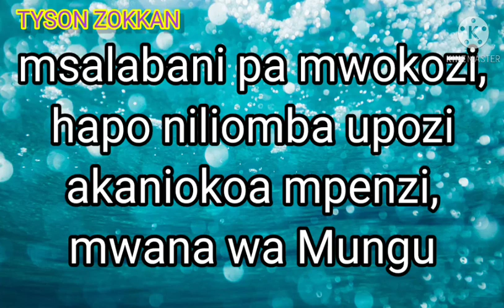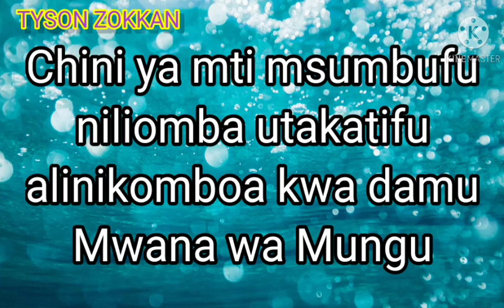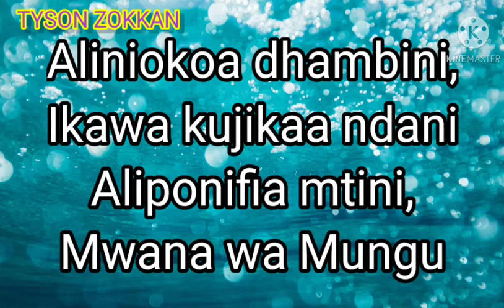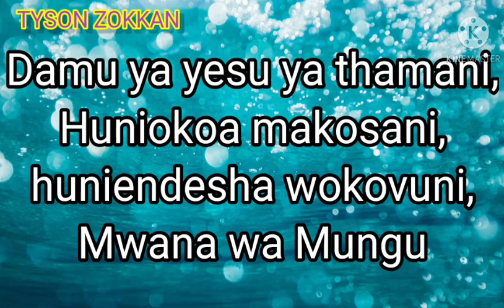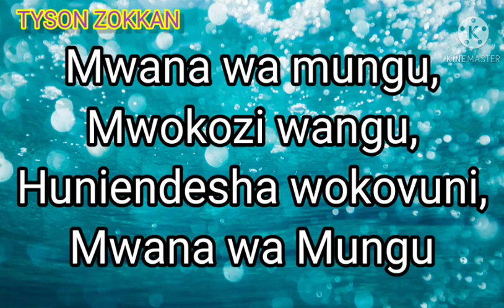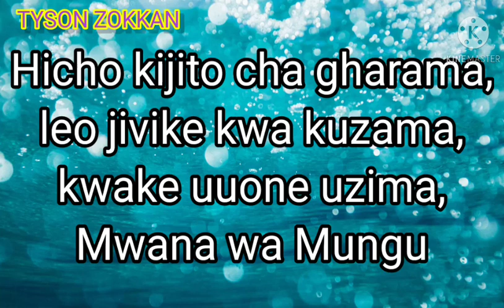Msalabani pa mwokozi_ Injili no.4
I am still working on sound quality. your support will be highly honored.tyson zokkan

here is the link to my channel you can follow it so as to see my other  videos

be blessed